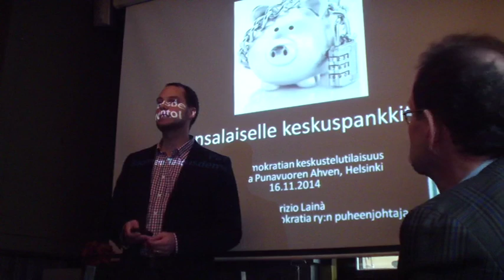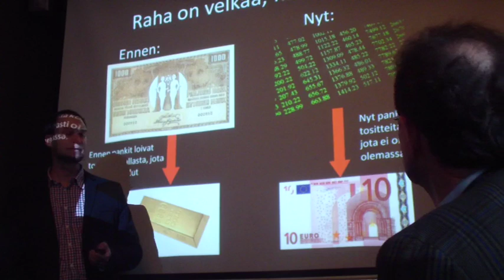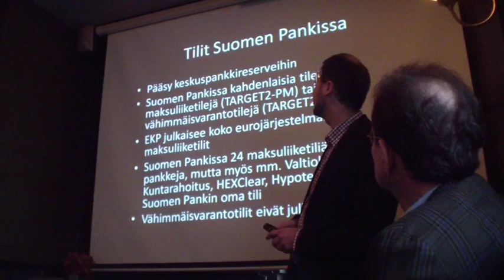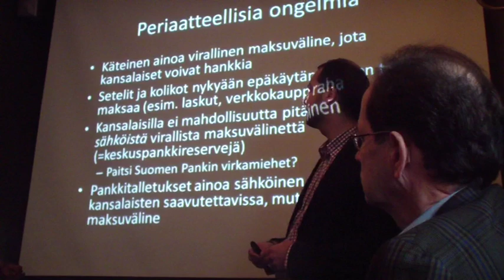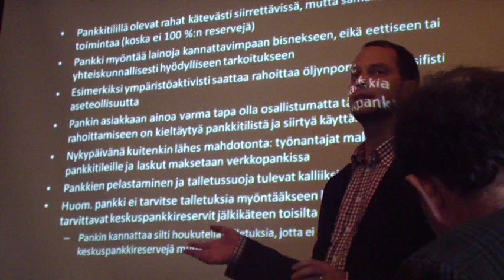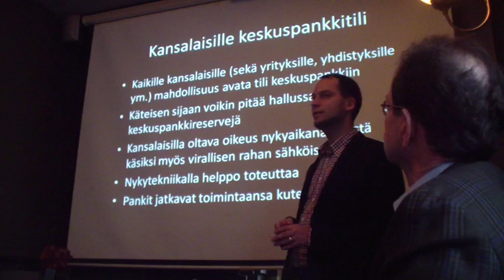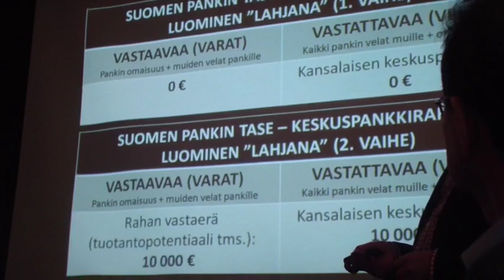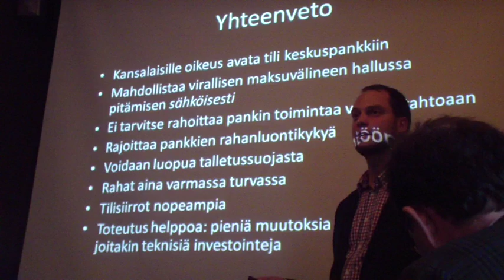Kansalaiselle keskuspankkitili?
Suomen Talousdemokratia ry:n keskustelutilaisuus "Kansalaiselle keskuspankkitili?" 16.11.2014 Punavuoren Ahvenessa, Helsingissä. Alustajana Patrizio Lainà, Suomen Talousdemokratia ry:n puheenjohtaja.